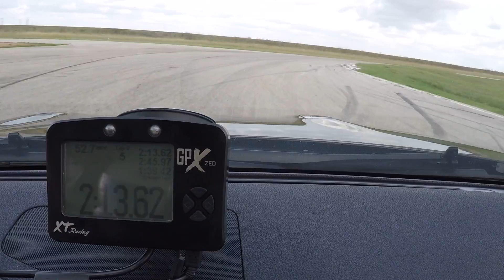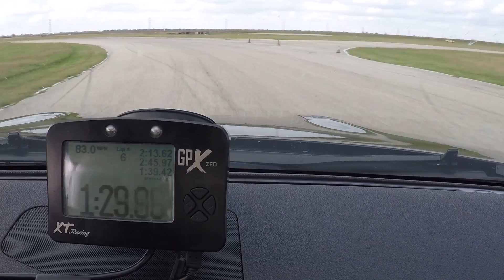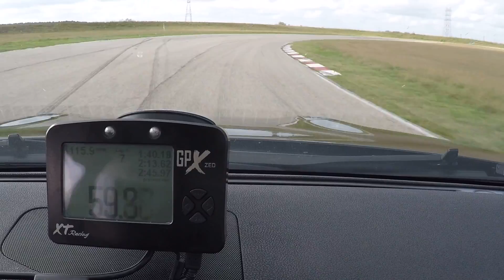GTR At MSR Houston - 1:38.75 Lap time Inside Cam 12 28 16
Judd’s 2014 E85 Nissan GTR

-Tuned by Kozmic Motorsports

Engine & Performance
-575 WHP, 544 W Torque
-E85 Conversion - Twin Denso Japan 265lph Drop In Fuel Pumps
-Cobb AP V3 (for tuning and on the fly boost maps) with ECU & TCM Programming
- Speed by design Flex Fuel Kit
-Got Boost 3” intakes
- Forge Motorsports R35 GTR Uprated Power Assist Steering Cooler Kit
-ANSU 1100cc injectors
-Stock Turbos

Exhaust and Drive Train
-Speed For Sale 102mm 4” Mid-Pipe and Cat-Back Exhaust with DEI heat wrap and resonated exhaust.
- Transmission – Shep Trans stage 1.5 upgrade with HKS Transmission Oil Cooler Kit
-Speed for Sale 76mm 3” Race Downpipes with DEI  Heat Wrap.

-Brakes, Wheels, Tires and Suspension
-Track Wheel Set up – Volk Racing G12 18x10
-Track tires - Pirelli P-Zero Slicks(295/680/18)
-Street Wheel Set up – Volk Racing G25 D-Bk Pressed Black(20x10 front, 20x12 rear)
-Street Tires –
-Stillen Front and Rear Brake Cooling Kits
-Willall Front Brake Water Misting System(Not engaged)
-Front Calipers – RacingBrake Front Calipers
-Front Rotors and Pads – AP Racing JHooks  390x34mm with Ferodo 3500 track pads
-Rear Brakes – Light Weight Iron Rotors from RacingBrakes.com 380x30mm with Ferodo 3500 track pads
-STILLEN GT-R Adjustable Sway Bar Kit w/ Adjustable Endlinks
-SPL Pro Adjustable Front Upper Control Arms
-Stock Suspension

Interior
-Titan 4 point Roll bar with safefy Harnesses
- Tillet Carbon Fiber Racing Seats
-6 point racing Harnesses

Aero
APR GT500 Carbon Fiber Rear Wing
APR Carbon Fiber Front Splitter with 2 ½ “ Hose ducting to front brakes
Difflow Rear Diffuser Fins
APR Carbon Fiber Side Rocker Extensions
Titek Carbon Fiber Rear Skirt